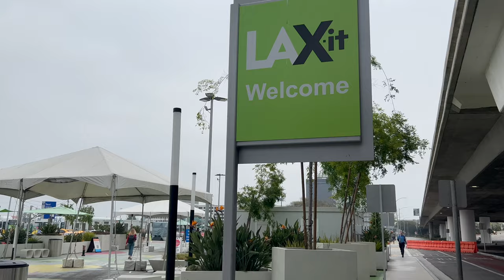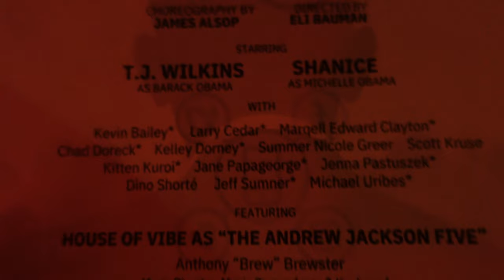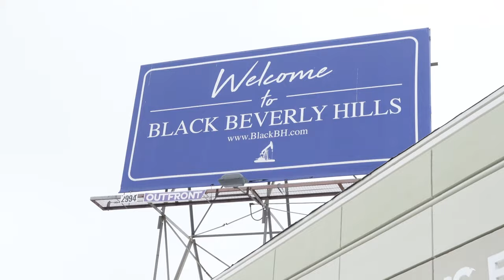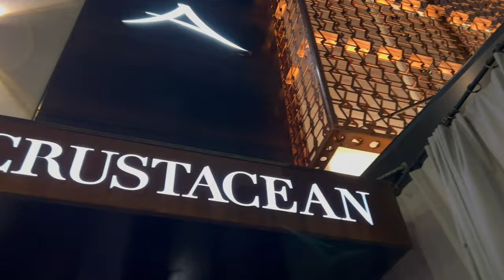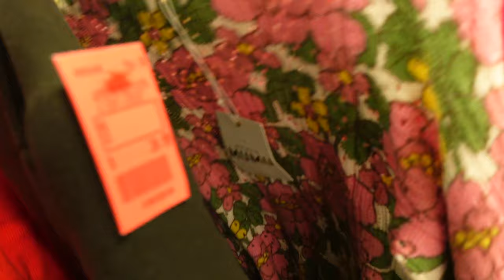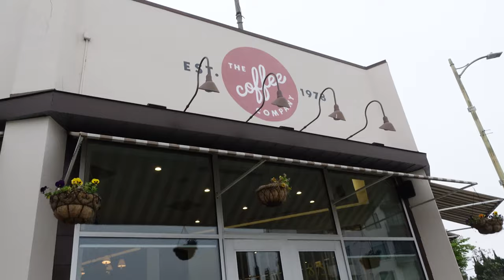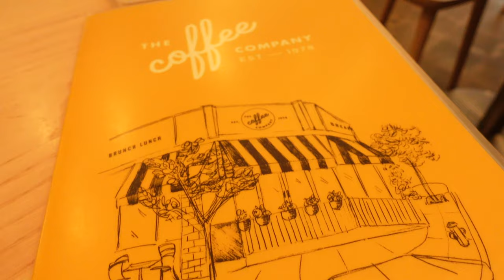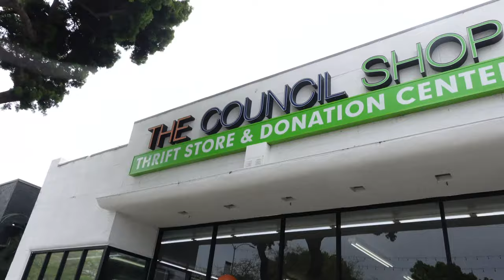LA Travel Vlog |Thrifting | Visiting Family and Friends | Vintage Shopping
Hi guys,

Happy Saturday and welcome back. Bringing to you another thriftwithme video. I'm steadily recovering these lost videos from the Spring. This week is my summer travel to Los Angels to visit my family and do some thrifting and vintage shopping. The haul video will be ready soon. I picked up a lot of goodies. See you back here soon.

Jen

Amazon Storefront